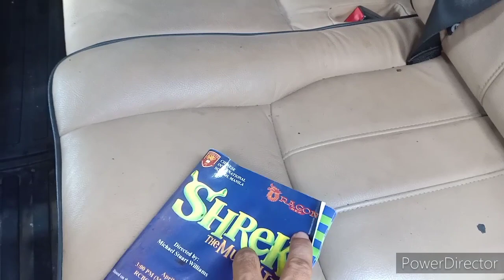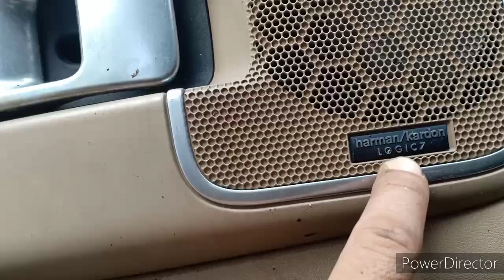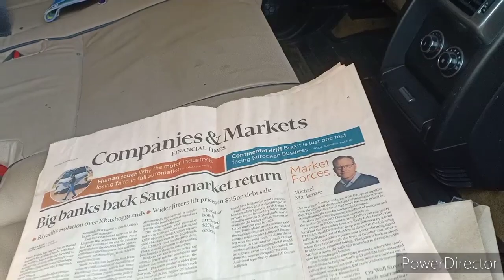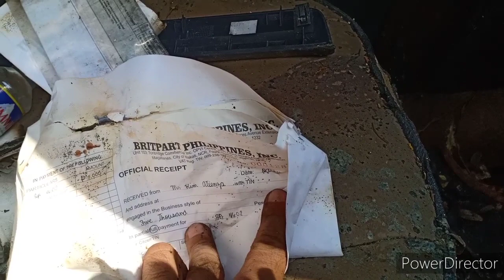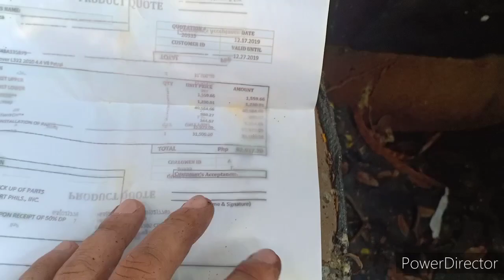I got Kuya Kim's Burnt Range Rover.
Found some money and proof of his secret generosity.